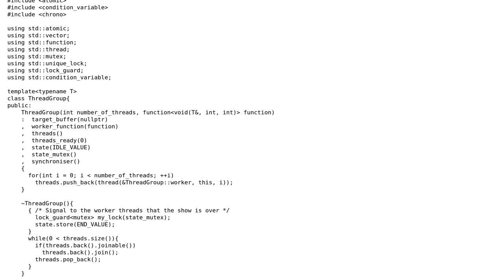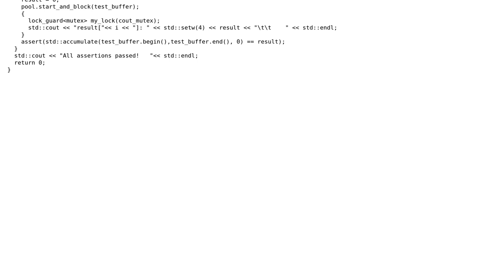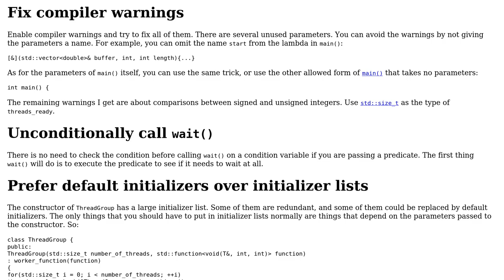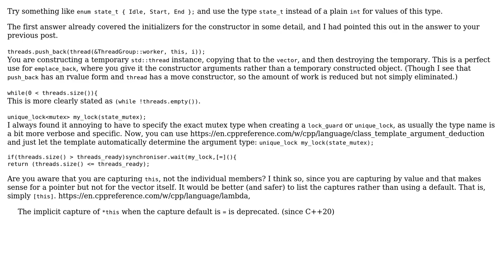C++ ThreadGroup Implementation (2 Solutions!!)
C++ ThreadGroup Implementation

With thanks & praise to God, and with thanks to the many people who have made this project possible! | Content (except music & images) licensed under CC BY-SA | Music | Images & others | With thanks to user JDlugosz user G. Sliepen user David Toth and the Stack Exchange Network Trademarks are property of their respective owners. You are responsible for your own actions.